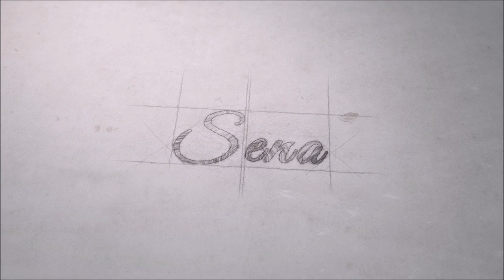DIY - Minyatür Tencere Yapımı || Minyatür Ev Eşyaları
3 Farklı minyatür tencere modeli yaptım umarım beğenirsiniz .

dıy,
mini tencere,
mini ev eşyası,
mini ev eşyaları yapımı,
minatür tencere,
minyatür tencere yapımı,
minyatür ev eşyaları,
minyatür mutfak eşyaları,
minyatür tava,
minyatür ev,
minyatür ev eşyaları,
minyatür mutfak,